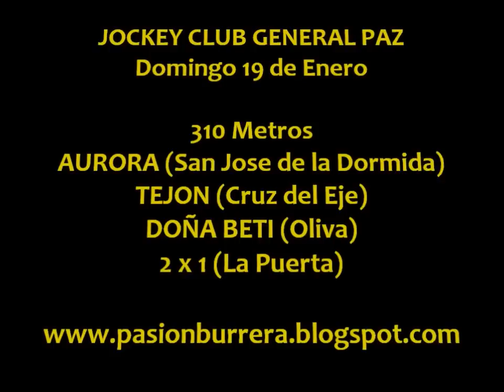Tejon, General Paz (19-01-14)